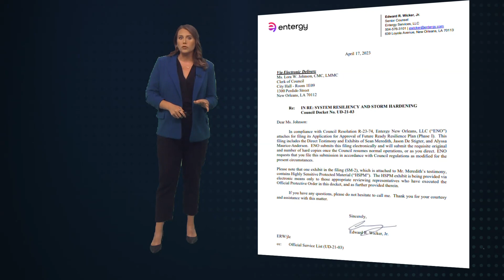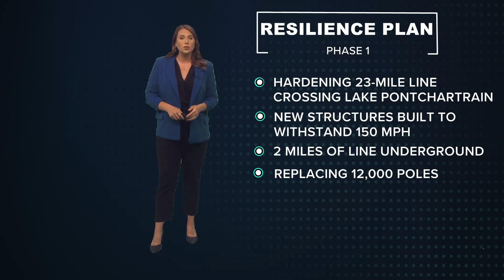The Breakdown: A closer look at Entergy’s Phase 1 resiliency plan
Entergy New Orleans has released Phase 1 of its Future Ready Resilience Plan. We’re taking a look in your Breakdown.